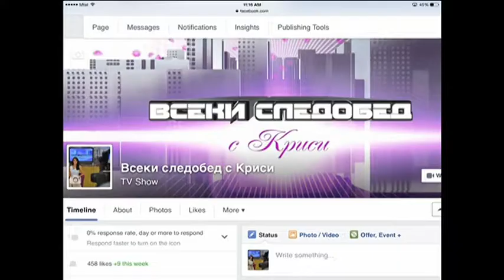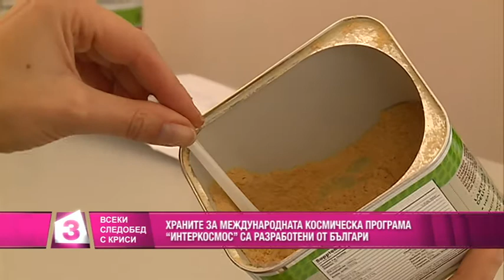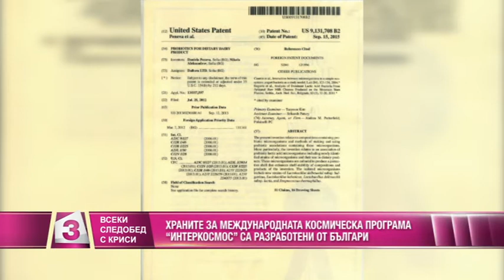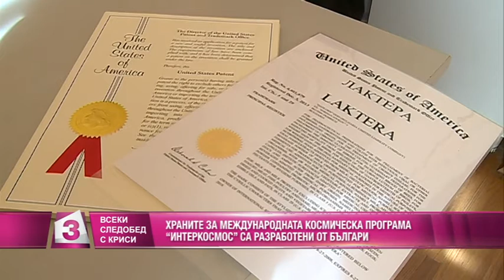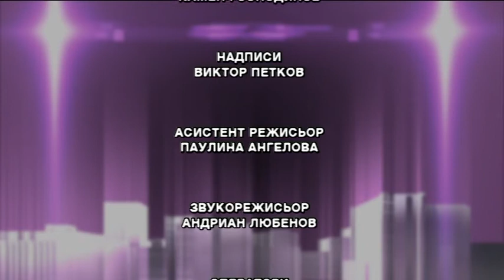"Всеки следобед с Криси" 15.10.2015, част 2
Психологическа консултация с Емилия Павлова - как да съхраним пламъка на любовта в брака?
Проф. Никола Александров за разработването на космическата храна;
Какво мислят Елен Колева и Златка Димитрова за разкрасителните процедури?